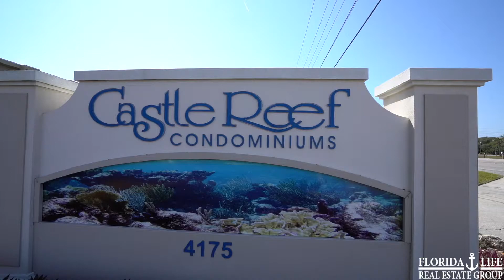Castle Reef - 4175 South Atlantic ave. New Smyrna Beach, FL